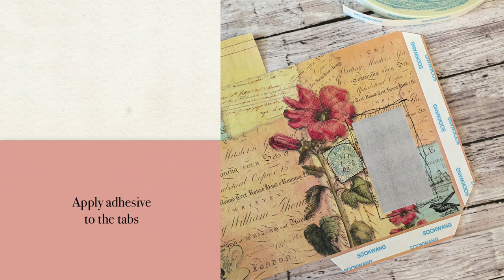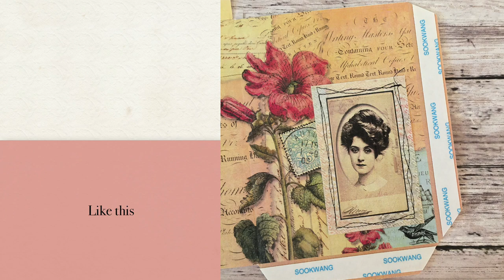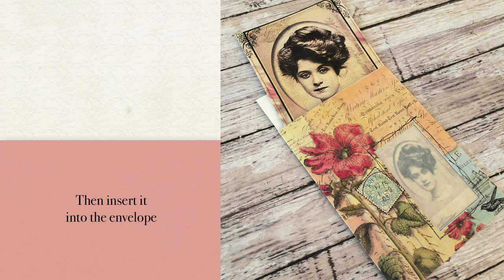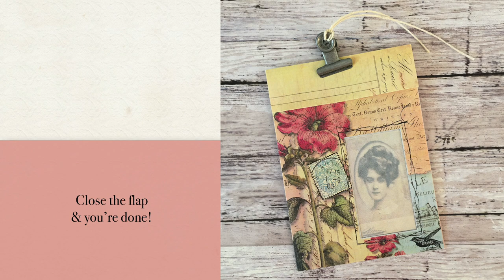Mini Collage Envelope | Free Printable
Hello! Follow along & assemble this mini envelope. Great for junk journals! Measures 3-1/4" x 4-1/2". (You don't need a Box account to access the file!)